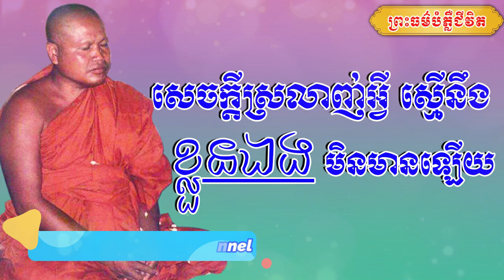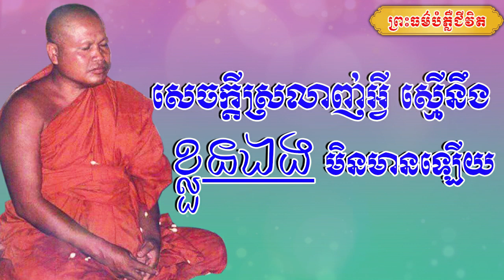សេចក្ដីស្រឡាញ់អ្វី ស្មើនឹងខ្លួនឯងមិនមានឡើយ |ព្រះធម្មវិបស្សនា សំ ប៊ុនធឿន |Thaney Buddhist Channel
សេចក្ដីស្រឡាញ់អ្វី ស្មើនឹងខ្លួនឯងមិនមានឡើយ |ព្រះធម្មវិបស្សនា សំ ប៊ុនធឿន កេតុធម្មោ | Thaney Buddhist Channel

Welcome, all beloved people to the Thaney Buddhist Channel!

🌻ខាងក្រោមនេះជាកម្រងវីដេអូក្នុងឆាណែលនេះ៖

*This channel aims to broadcast dharma and educational videos to the people.